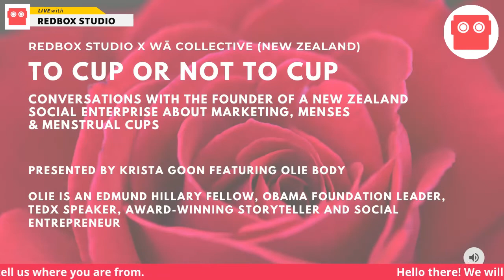Marketing, Menses & Menstrual Cups - Olie Body & Krista Goon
Olie Body of Wā Collective, a social enterprise in New Zealand, is our guest for Episode 7 of this FB Live series presented by Krista Goon of Redbox Studio.

Olie started Wā Collective because she wanted to help end period poverty, period waste and change the way we talk and act about menstruation.

Did you know that:
- 1/3 of New Zealand students have skipped class at some stage due to not having access to menstrual items?
- New Zealand sends 357 million disposable menstrual products to landfill each year. This is enough rubbish to wrap the circumference of the earth!

Struggling to talk about menstruation means we are prevented from solving these issues that prevent girls from going to school and getting an education and prevents people from solving the problems of disposable pads and tampons cluttering up our landfills.

Olie looked for a systems-based solution that would help alleviate period poverty in New Zealand and won’t harm the environment and thus founded Wā Collective to sell ethically crafted zero-waste menstrual cups.

Olie calls herself the executive menstruator & founder and she is using menstrual cups as a conduit for social change. She wants to connect people back to their own bodies and to the earth, using humour, heart and inclusivity.

Every menstrual cup sold by Wā Collective subsidises one for someone in need. It's great for people and amazing for the planet as each cup lasts a good 10 years, saving around 2,500 disposables from reaching the landfill.

Olie is an Edmund Hillary Fellow, Obama Foundation Leader, TEDx Speaker, award-winning storyteller and social entrepreneur.

This is our Redbox Studio FB Live series that focuses on marketing, leadership and entrepreneurship. More about us